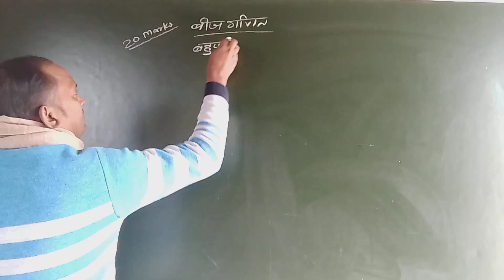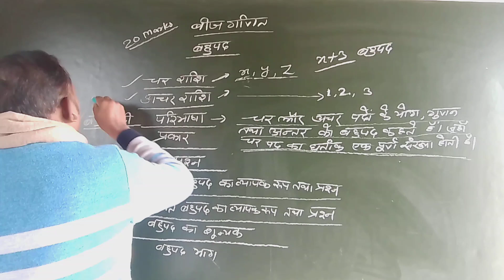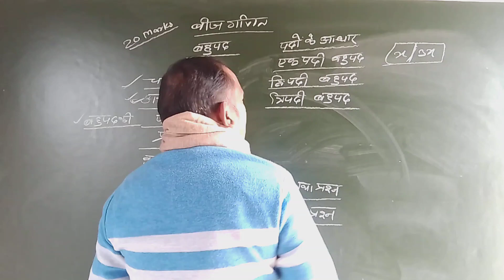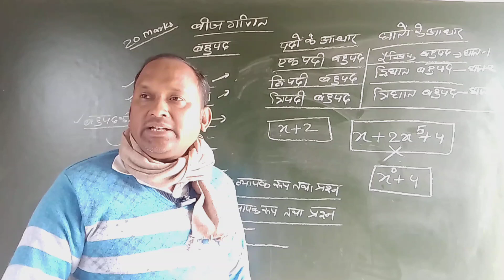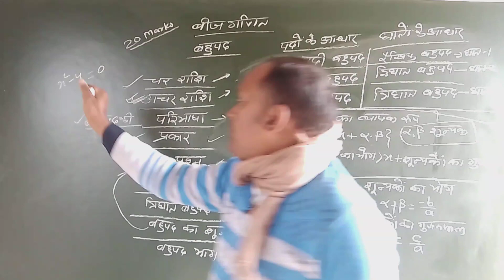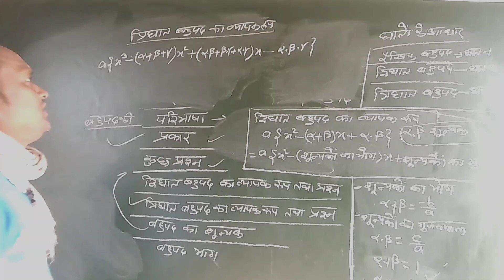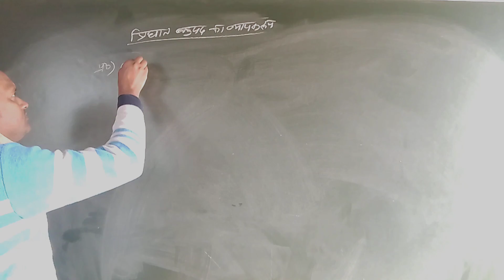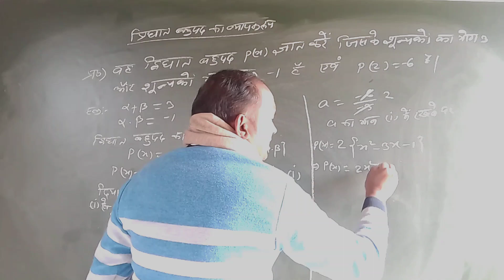CLASS 10TH, MATH // ALGEBRA, POLYNOMIALS ONE SHOT. बीजगणित ( बहुपद ) .